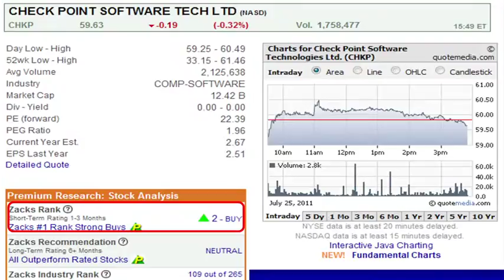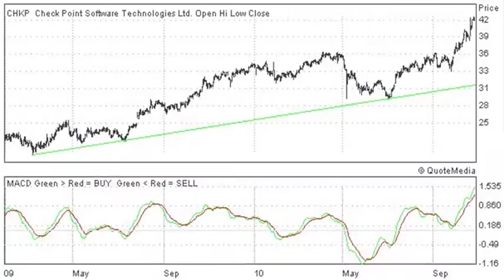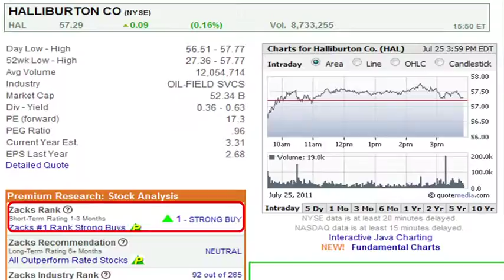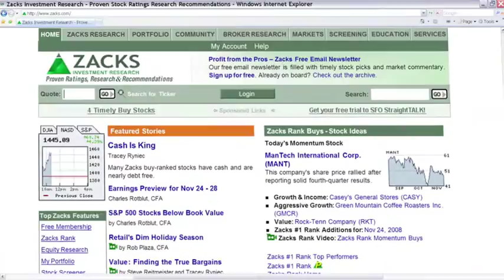Momentum Stock Picks-July 27, 2011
Momentum stock strategist, Michael Vodicka, profiles Check Point Software Technologies (CHKP) and Halliburton (HAL).